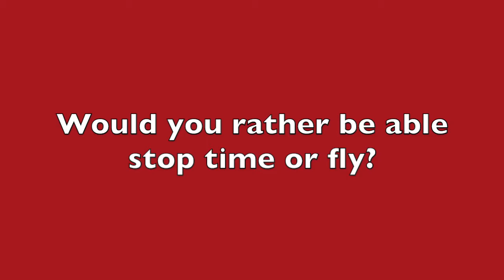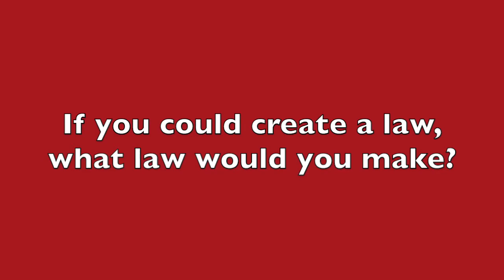Meet the SEAL Team - Kaitlyn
Meet one of our movie interns, Kaitlyn!